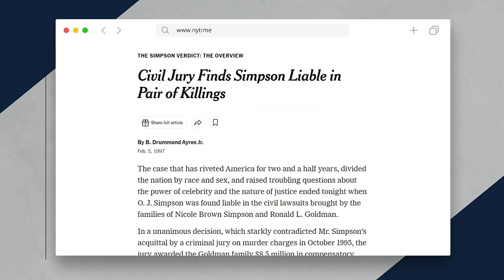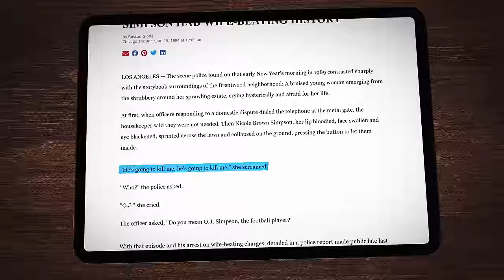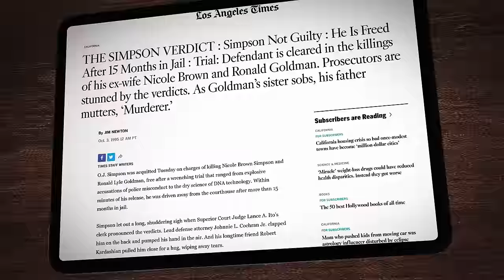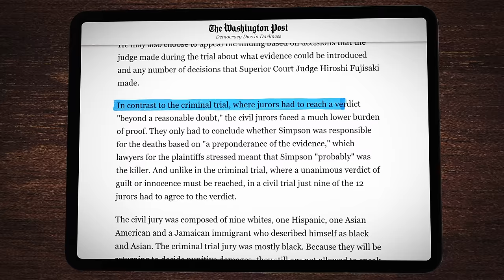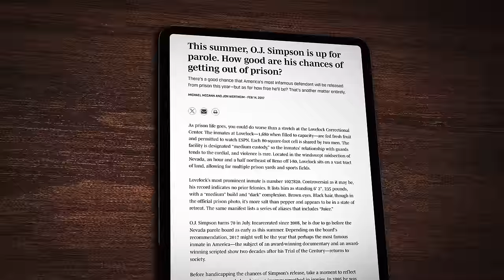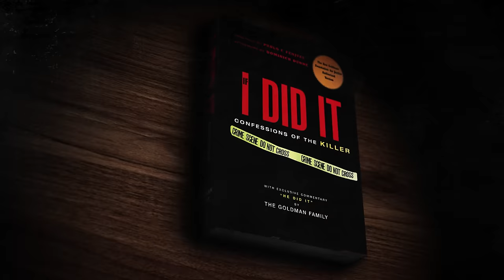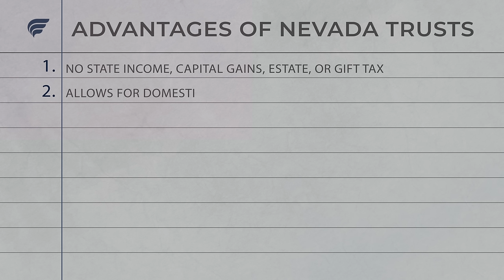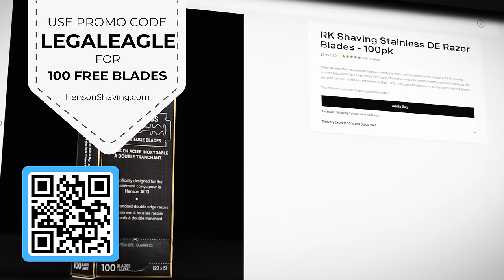O.J. Simpson Is Dead; Will His Victims Finally Recover?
Recover *financially*. 🪒🪒🪒 Get 100 free blades with your purchase of a Henson Shaving razor with code LEGALEAGLE ⚖️⚖️⚖️ Do you need a great lawyer?  I can help!